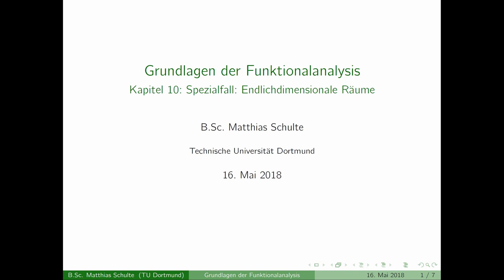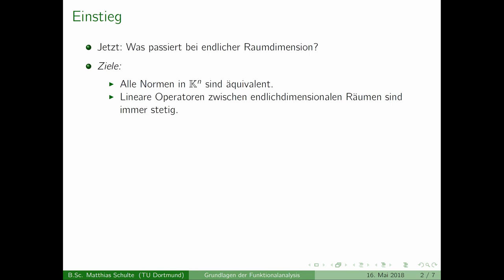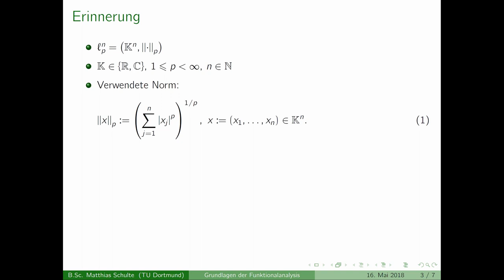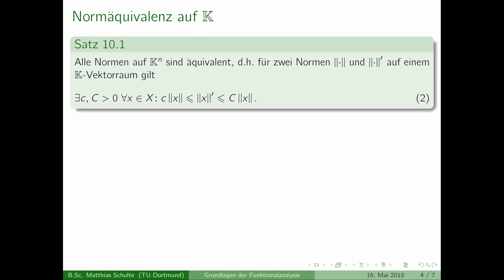Grundlagen der Funktionalanalysis - Kapitel 10, Teil 1 - Spezialfall: Endlichdimensionale Räume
Hinweis: Das Stocken des Bildes alle paar Sekunden liegt leider an einer
durcheinandergeratenen Aufnahmeeinstellung. Es wird sich ab dem nächsten
Mal wieder bessern.

Inhalt:
00:20 - Einleitung
06:01 - Satz 10.1
07:50 - Beweis von Satz 10.1
26:46 - Satz 10.2
27:34 - Beweis von Satz 10.2
33:21 - Epilog